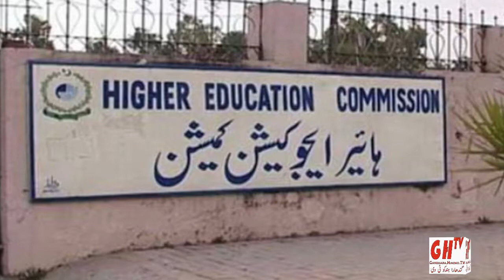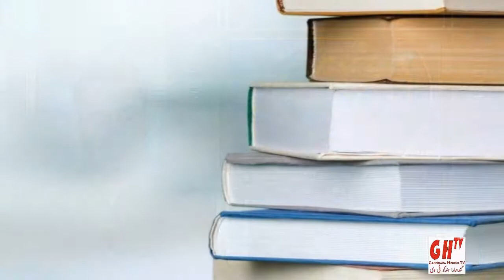Hindko News 11 Feb 2019 ہندکو خبراں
Peshawar